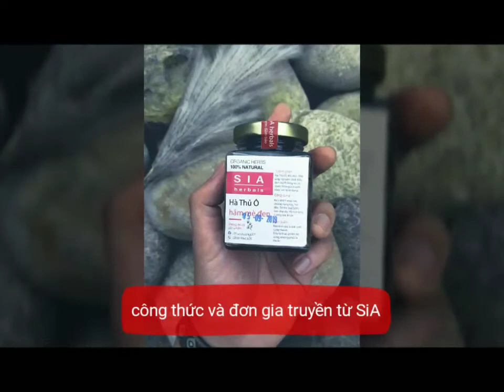(feedback hình ảnh ) MỌC TÓC UM TÙM NHỜ HÀ THỦ Ô HẦM MÈ ĐEN | dược thảo SiA| Chuyên trị mụn nám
👉 Đây là kênh Q tổng hợp các clip về sản phẩm chăm sóc da và tóc từ Ms Quyên - Chuyên trị mụn nám và Dược Thảo SiA Herbals.
💥 Hiện tại Ms Quyên -  Chuyên trị mụn nám có các sản phẩm sau:
✨  1. Nước trị mụn/nám/ se khít lỗ chân lông
✨  2. Bột rửa mặt kiềm dầu trị mụn sáng da.
✨  3. Thanh chấm mụn nám cấp tốc
✨  4. Serum tinh dầu chống nắng
✨  5. Serum tinh dầu khoá ẩm
🔆 Dược Thảo SiA - chăm sóc da và tóc - có các sản phẩm sau:

♦️ Bộ chăm sóc tóc
1. Hà Thủ Ô Hầm Mè Đen.
2. Bột Gội Đầu Bồ Kết Thảo Dược.

♦️ Bộ chăm sóc da
1. Bột Rửa Mặt Kiềm Dầu Giữ Ẩm.
2. Serum Dưỡng Da Hoa Anh Thảo.
3. Gel Dưỡng Da Vùng Mắt.
4. Serum Khoá Ẩm.
5. Serum Chống Nắng.
6. Mặt Nạ Căng Da Dưỡng Hồng.
7. Mặt Nạ Trị Thâm.
8. Dung dịch chống nắng Thanakha
9. Nước Hoa Hồng Saffron.
10. Thanh Dưỡng Giảm Thâm Môi.
11. Bột Khử Mùi Cơ Thể.